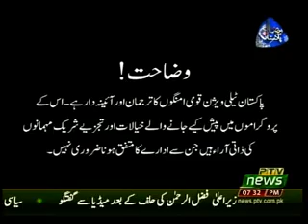CPEC TIME 02 06 2018